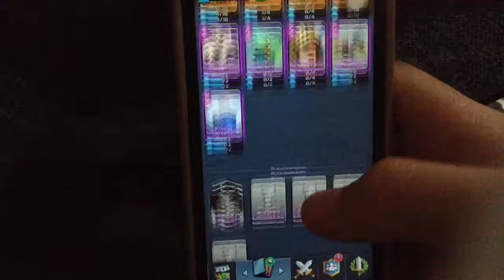Con este mazo se ganaron 3 copas del rey mundialmente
Mazo 1:bola de fuego o flechas,arqueras,bomber,barril de duendes,pekka mini,bruja,dragón infernal o gigante,mosquetera

Mazo 2:arqueras o duende con lanzas,bomber,bruja,barril de duendes,choza de duendes,bola de fuego o flechas,gigante,mosquetera